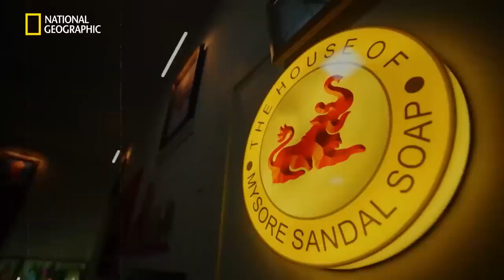India: Mysore Sandal Soap - A Century of Unmatched Fragrance.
India is a land of rich cultural heritage and diverse traditions. One such tradition that has stood the test of time is the use of Mysore Sandal Soap. For over a century, this soap has been synonymous with unmatched fragrance and quality.

Mysore Sandal Soap, as the name suggests, is made from pure sandalwood oil, which is sourced from the forests of Karnataka, a state in southern India. Sandalwood has been revered in Indian culture for its aromatic properties and is often used in religious ceremonies and Ayurvedic practices. The soap is crafted using a traditional method that has been passed down through generations, ensuring that the fragrance and quality remain unparalleled.

The fragrance of Mysore Sandal Soap is truly unique and captivating. It has a warm, woody scent that is both soothing and refreshing. The soap lathers well and leaves the skin feeling soft and nourished. Its gentle formula is suitable for all skin types, making it a favourite among people of all ages.

What sets Mysore Sandal Soap apart from other soaps is its commitment to sustainability and ethical practices. The sandalwood used in the soap is sourced from government-owned sandalwood forests, ensuring that it is harvested responsibly and without causing harm to the environment. The soap is also cruelty-free, as no animal testing is involved in its production.

Over the years, Mysore Sandal Soap has become an iconic Indian brand, loved and trusted by millions. It has gained international recognition and is exported to various countries around the world. Its fragrance has become a symbol of India's rich heritage and is often associated with luxury and indulgence.

In addition to its fragrance, Mysore Sandal Soap also offers various health benefits. Sandalwood oil is known for its antiseptic and anti-inflammatory properties, making it effective in treating skin conditions such as acne, eczema, and rashes. Regular use of the soap can help improve the overall health and appearance of the skin.

As we celebrate a century of Mysore Sandal Soap, it is a testament to the timeless appeal and unmatched fragrance of this iconic Indian brand. It continues to be a symbol of India's rich cultural heritage and a reminder of the importance of preserving traditional practices. So, the next time you indulge in a luxurious bathing experience, reach for Mysore Sandal Soap and immerse yourself in a century of unmatched fragrance.